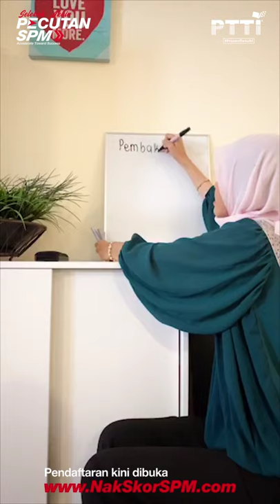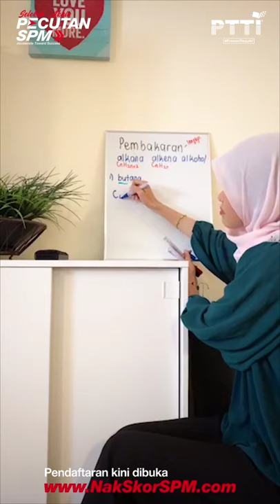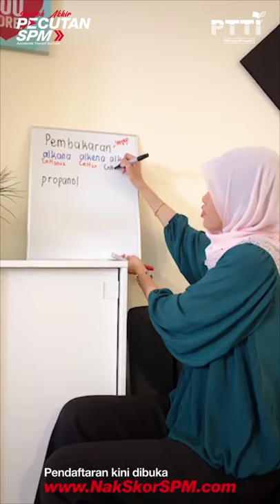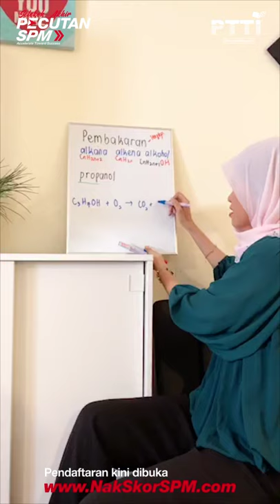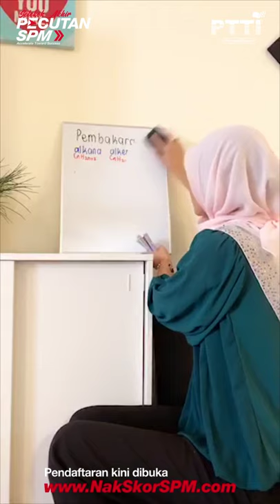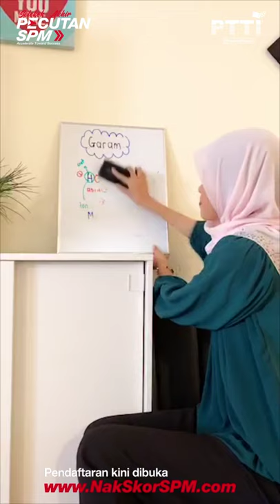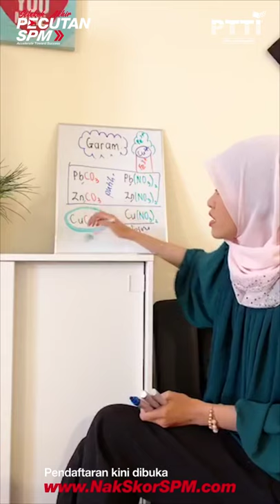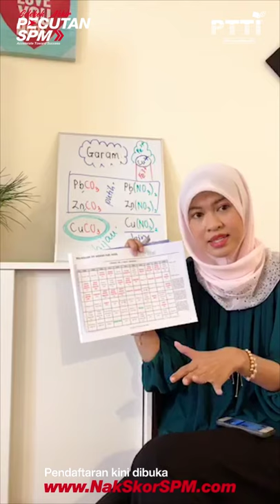PTTI KIMIA SPM - Pembakaran (Live dari USA)